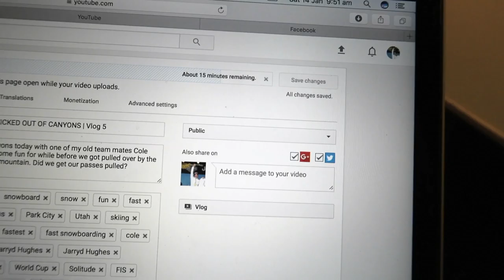WHAT I TAKE ON THE MOUNTAIN FOR WORLD CUP | VLOG 6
Today was interesting, I got stuck in Starbucks for 2 HOURS!!
Then because it was so late i decided to just have an off day and go to the gym, and i thought i would give you an incite into what i take on the hill for a world cup. Check it out!!

SONG

Title: Tonez&Re-C - Kyoto
Artist: @TONEZPRO
Genre: Hip Hop & Rap
Mood: Bright